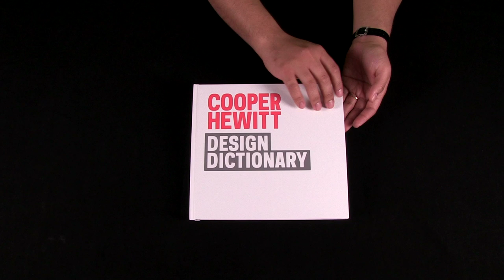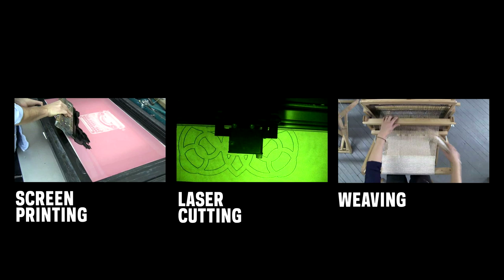Design Dictionary: Papermaking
See how paper is made by hand in this short video.

Paper maker and educator Amy Jacobs demonstrates the basics of this technique at Dieu Donné papermill in Manhattan.

This paper making project took about 3 hours of active work, plus about 48 hours of air-drying.

About this series:
Design Dictionary is a new Cooper Hewitt video series that vividly illustrates a wide variety of creative techniques. Covering everything from glassblowing to bobbin lacemaking to 3D printing, the series aims to demystify the making of objects by providing a highly visual, behind-the-scenes look into designers' studios, schools and homes as they work. Each video in the fourteen-part series is under 3 minutes long and features a different designer or artisan hand-picked to demonstrate their skill in action. All videos were shot entirely on-location in New York City.